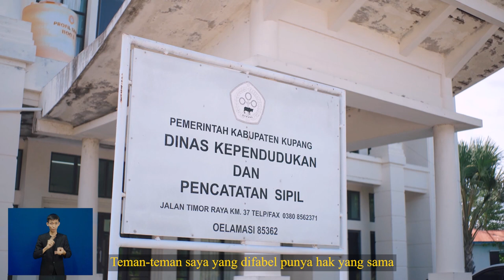BIKIN KTP TIDAK SUSAH UNTUK DIFABEL, BELAJAR DARI PEMERINTAH KABUPATEN KUPANG DAN ROTE NDAO NTT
Kadang suka ngerasa gemes enggak sih kalau mau bikin KTP? Sering banyak ini dan itunya.
Tahu enggak sih gais, masih banyak lho teman-teman difabel yang kesulitan mengakses administrasi kependudukan, salah satunya KTP. Padahal, untuk dapat mengakses layanan lainnya kan harus mengeluarkan KTP dari dompet. Kalau difabel tidak memiliki KTP, lantas bagaimana bisa mengakses layanannya?

Nah, Solider TV kali ini menyambangi Pemerintah kabupaten Kupang dan Rote Ndao, khususnya Disdukcapil untuk wawancara sedikit terakit komitmen mereka dalam memenuhi hak teman-teman difabel di sana untuk mendapatkan KTP.